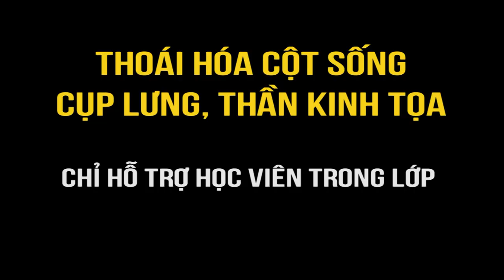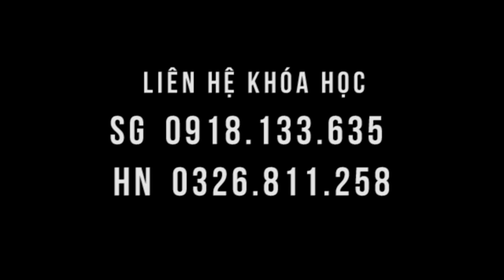Nằm bê bết vì đau thoát vị đĩa đệm, thần kinh tọa